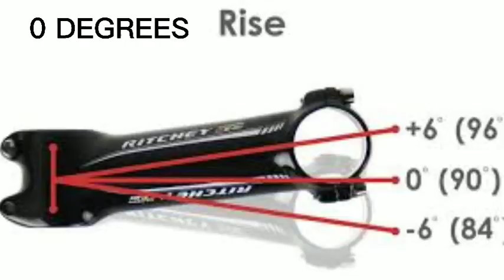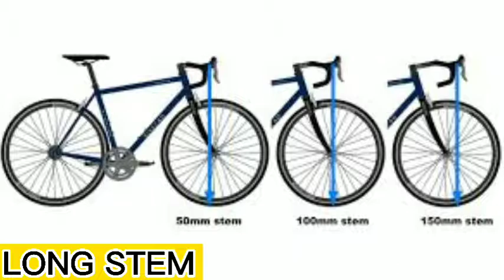USAPANG BIKE STEM | ADVANTAGE AND DISADVANTAGE EXPLAINED | PADYAK NATION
What's up mga ka-Padyak.

Padyak Nation | Tagalog Cycling Channel

👉KUNG NATULUNGAN KA NG MGA VIDEOS KO O NAGUSTUHAN MO ANG MGA VIDEOS KO WAG MONG KALILIMUTAN NA:

👉I-LIKE ANG VIDEO NA NAGUSTUHAN MO.
👉I-SHARE ANG VIDEO NA GUSTO MONG ITULONG SA MGA
KA-PADYAK NATIN.
LAGI KANG UPDATED SA MGA BAGONG VIDEOS KO.

7) USAPANG MTB SIZES | ADVANTAGE AND DISADVANTAGE | PADYAK